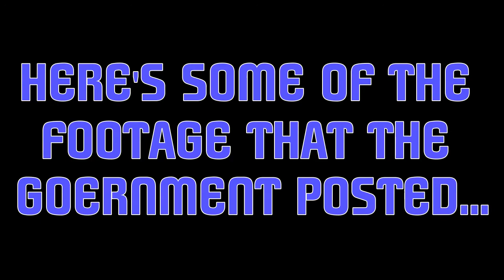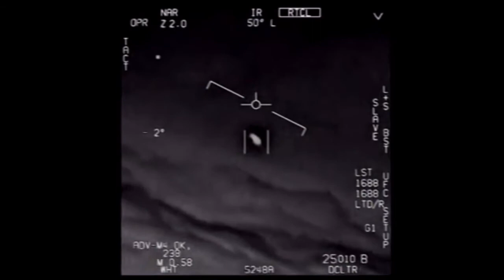ALIENS ARE REAL | Day 26 Curiousity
What's poppin'? I'm Louie, and I'm trying to be the best version of myself possible. YouTube has always been one of many dreams, and now i actually have the balls to post my videos!

MERCH DROPPING SOOOOOON